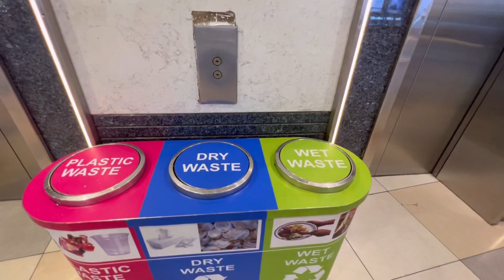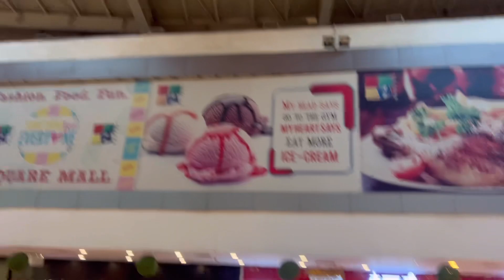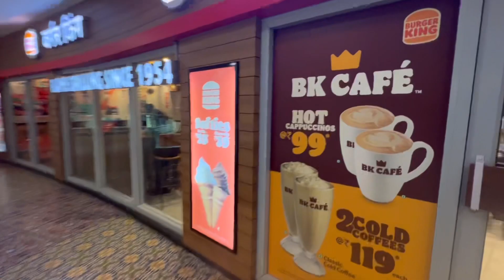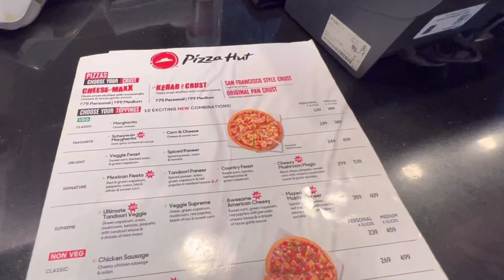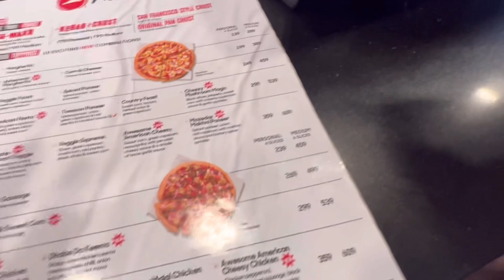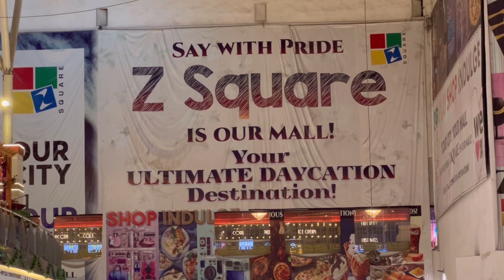Z Square Mall Kanpur tour | Bahot kuch badal gya !!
ZSquare mall is one of biggest mall in Kanpur it also very famous situated at bada cauraha near to head post office Kanpur this mall is also most visited mall in Kanpur more than hundred outlet and food court with national and international cuisine.
ZSquare mall
Kanpur ka mall
Famous mall in Kanpur
Khanpur ka saves bada mall
ZSquare mall in Kanpur
kanpur ki famous mall
kanpur me chimney ki hahaha